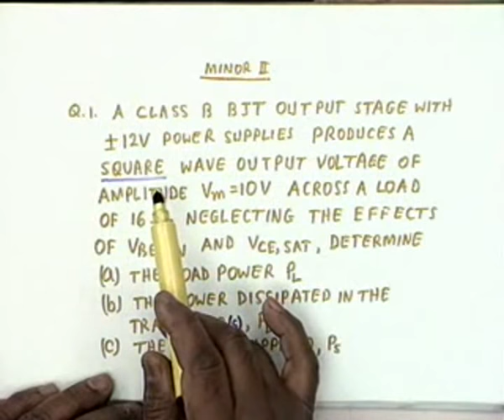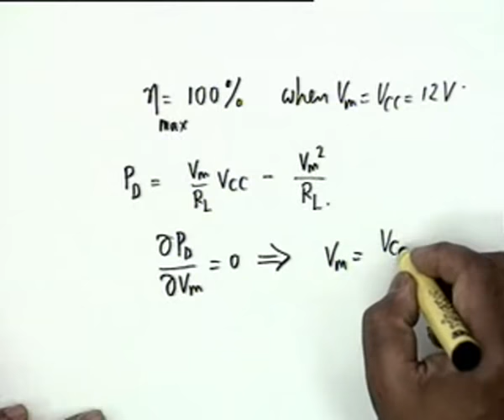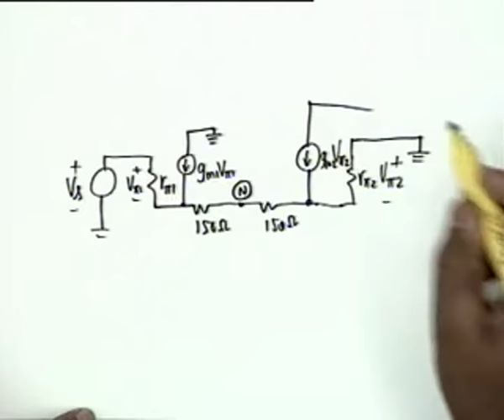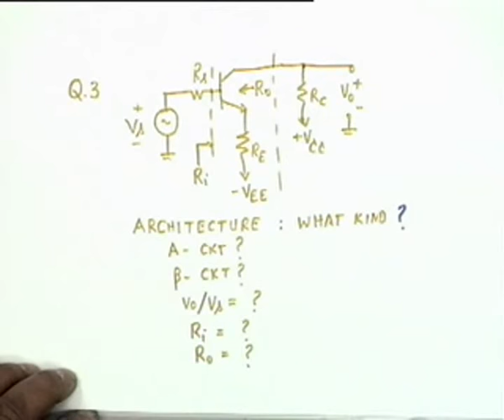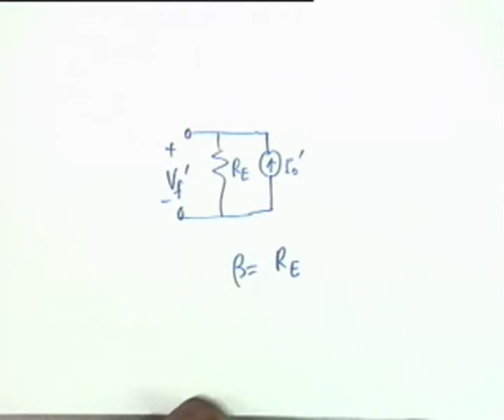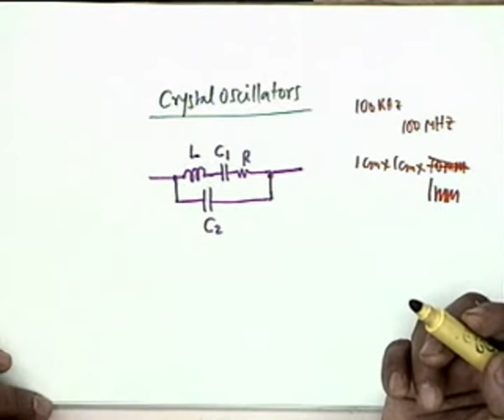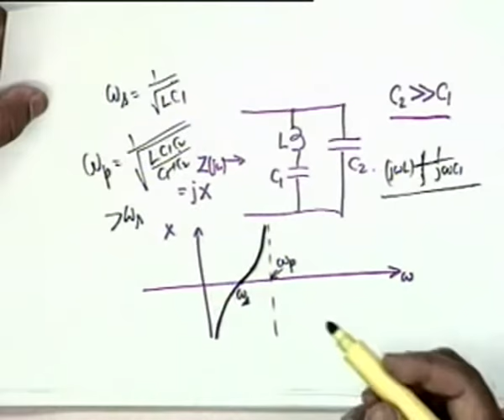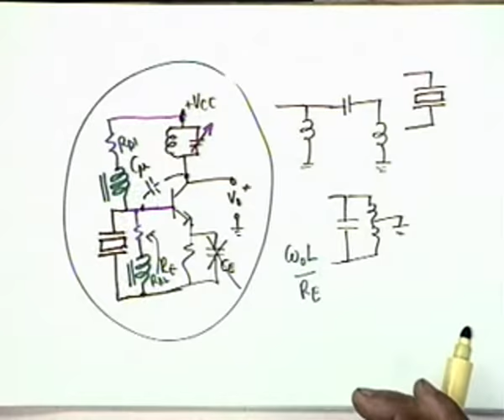Solutions to Minor -2 Exam & Concluding Discussions on Oscillators